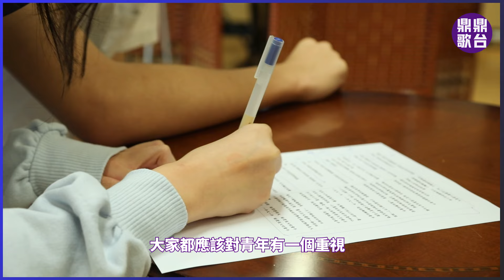五四青年節周浩鼎到學校彈結他Jam 歌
五四青年節
周浩鼎到學校彈結他Jam 歌

Youtube🔍周浩鼎 Holden Chow 👆🏼訂閱🔔即時通知
希望大家可以幫手：
1. 免費訂閱「周浩鼎」Youtube頻道
2. 讚好並留言支持
3. 請將此影片分享開去